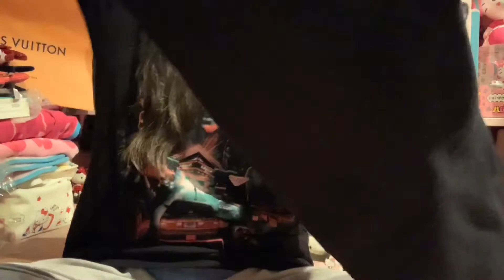Hello Kitty X Cup Noodles Joggers & Mod shot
After looking...I think it’s too loose on me, I guess it’s better than being too tight.

is where I ordered the pants.